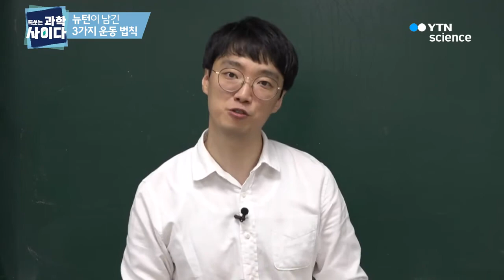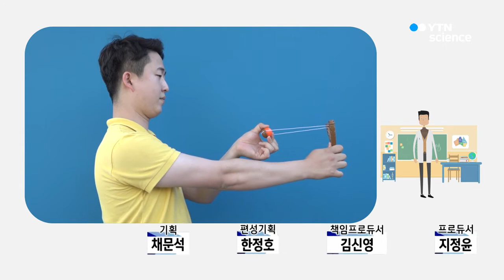톡 쏘는 과학 사이다 - 뉴턴이 남긴 3가지 운동 법칙